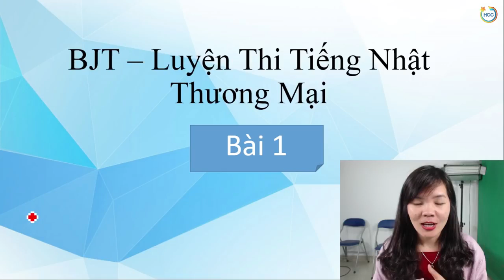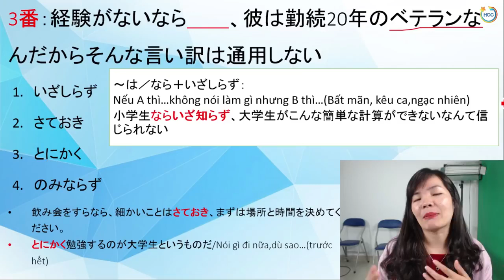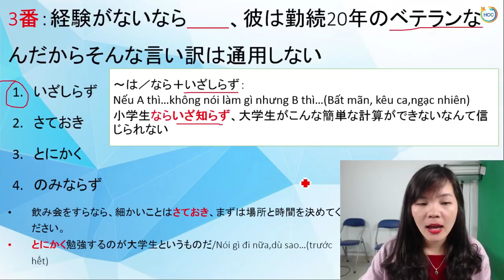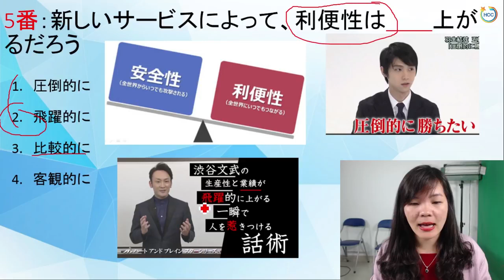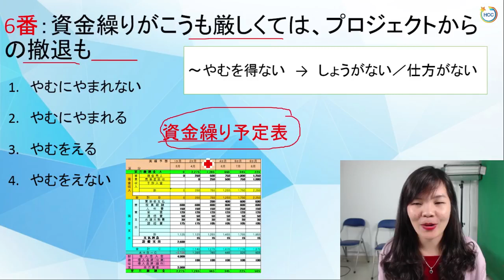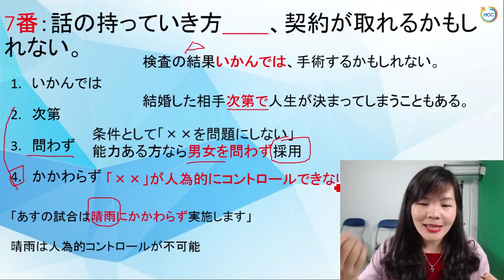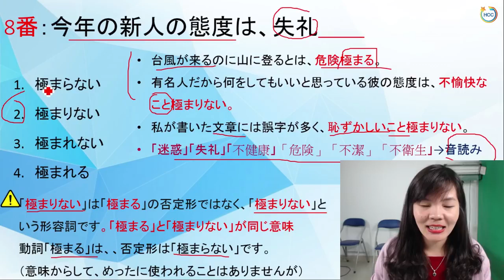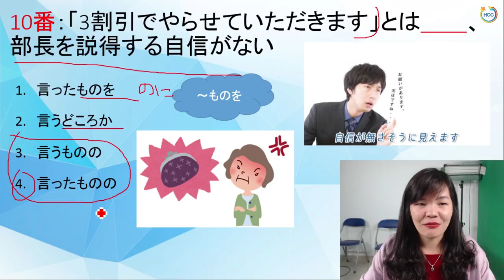Học tiếng Nhật online - Tiếng Nhật giao tiếp thương mại - Bài 1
Hướng dẫn tự học tiếng Nhật online.Cách học tiếng nhật giao tiếp hiệu quả trong môi trường giao tiếp thương mại. Chào các bạn, mình là Thảo, giáo...